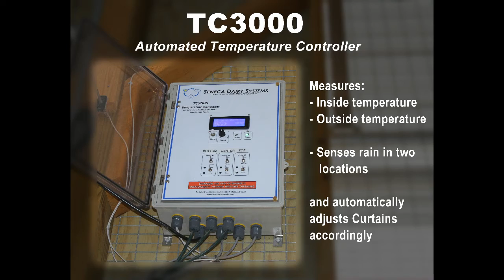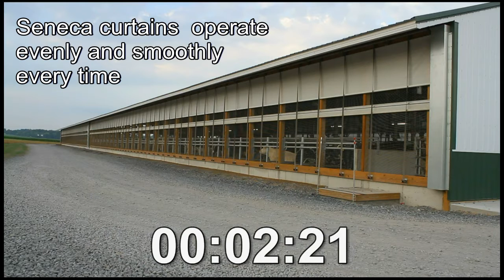Seneca Dairy Systems TDDR Curtain Operation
Seneca Dairy Systems, LLC Top Drop/Double Roll-up Curtain System in operation